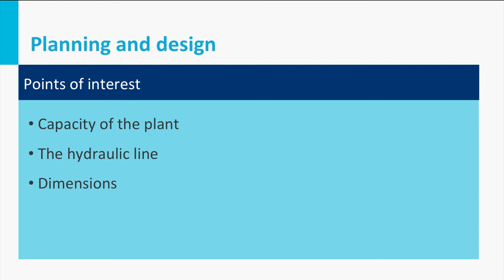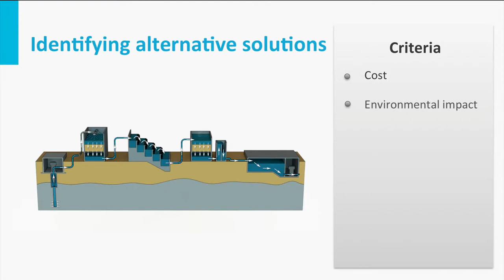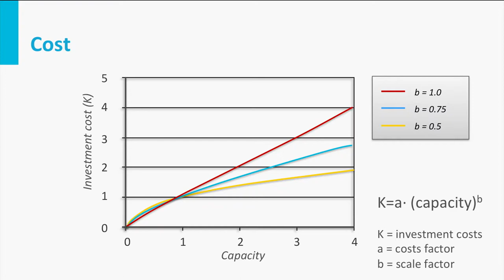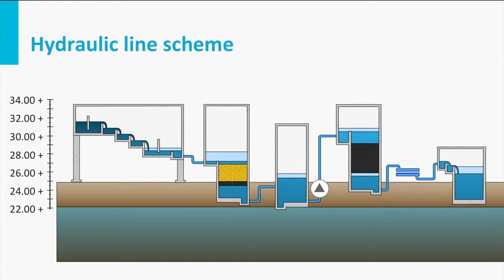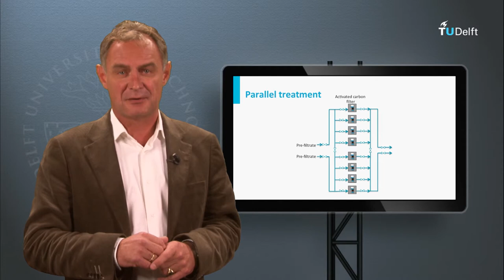CTB3365x D2b video